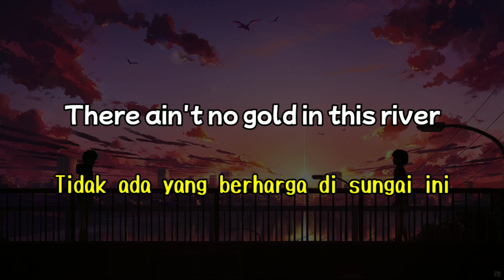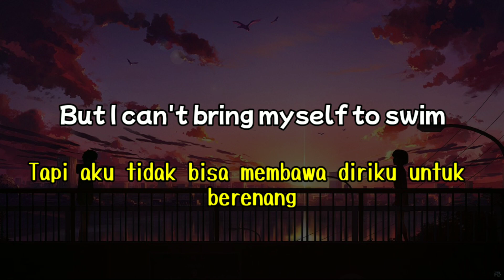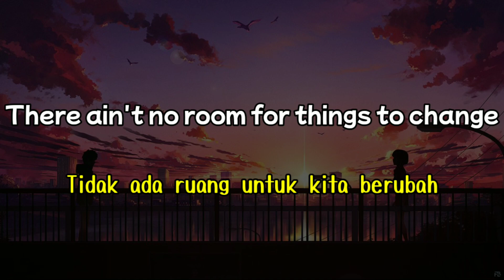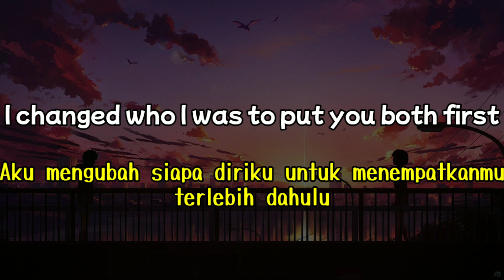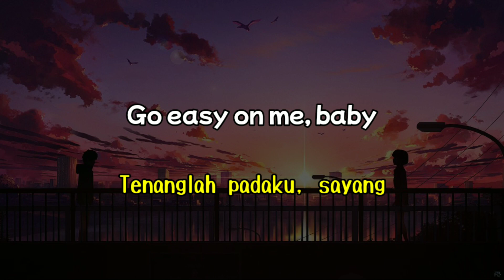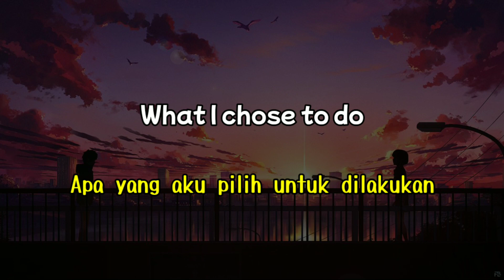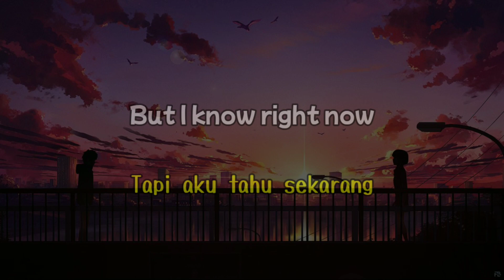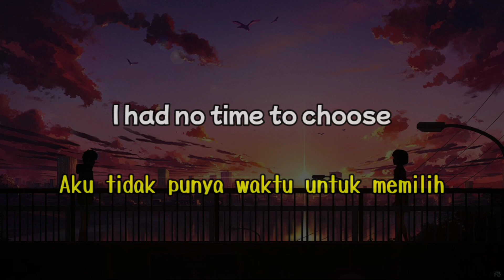Easy On Me - Adele (lirik terjemahan)